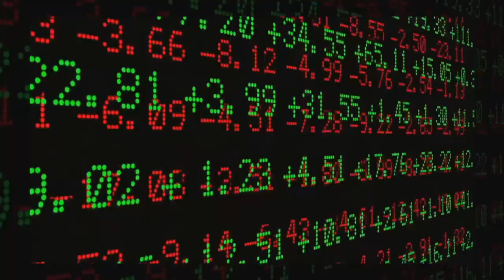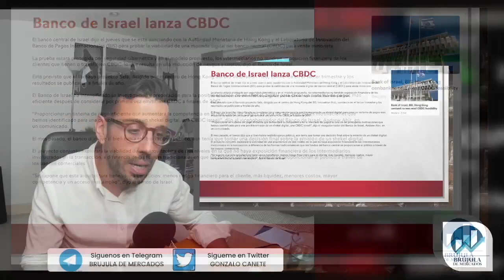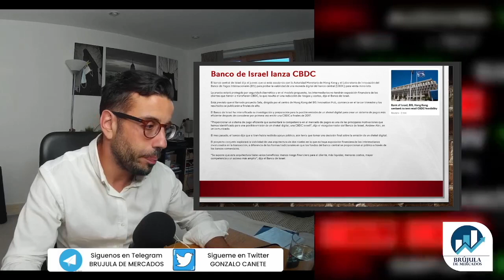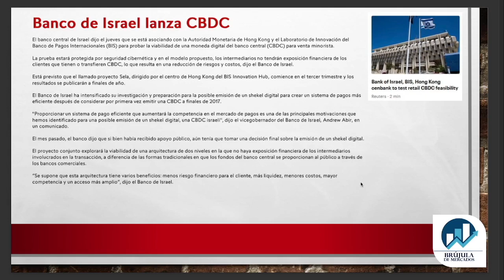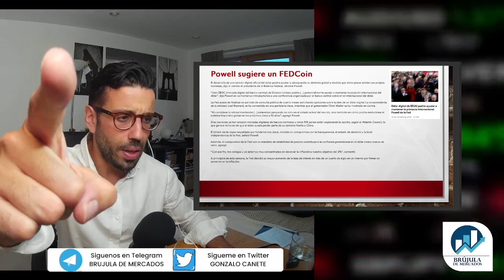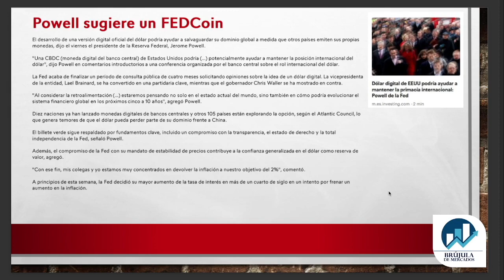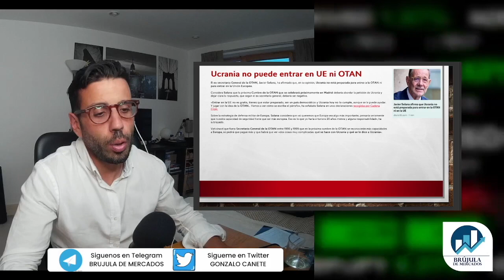👉 CBDC de Israel & el FEDCoin